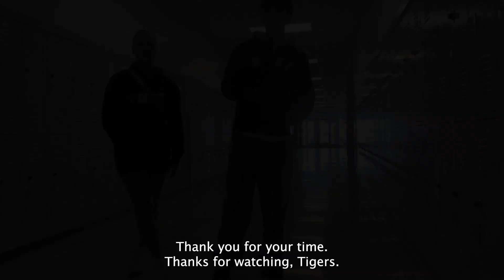Fit Checks Ep. 1: Thrifting